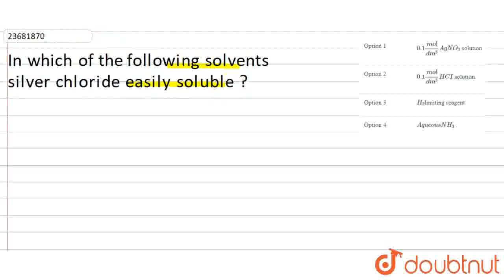In which of the following solvents silver chloride easily soluble ? | CLASS 12 | CHEMISTRY AT A ...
In which of the following solvents silver chloride easily soluble ?
Class: 12
Subject: CHEMISTRY
Chapter: CHEMISTRY AT A GLANCE
Board:IIT JEE

👉 Have Any Query? Ask Us.